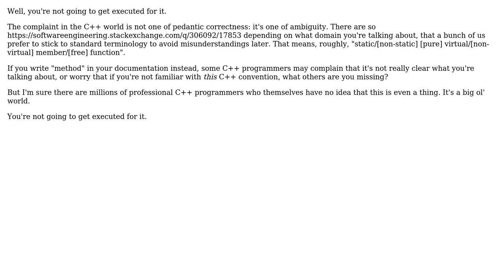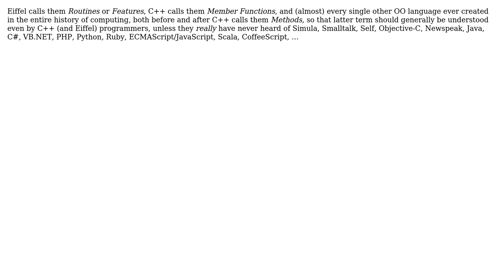Software Engineering: How wrong is it to talk about C++ "methods" (versus "member functions")?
With thanks & praise to God, and with thanks to the many people who have made this project possible! | Content (except music & images) licensed under CC BY-SA | Music | Images & others | With thanks to user sceaj user Monica Cellio user Lightness Races in Orbit user Jorg W Mittag and the Stack Exchange Network Trademarks are property of their respective owners. You are responsible for your own actions.